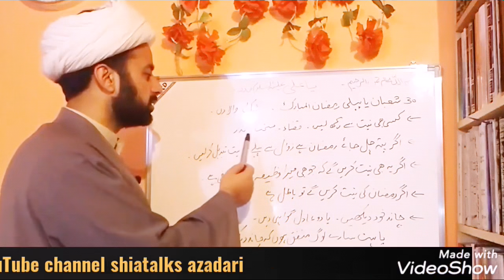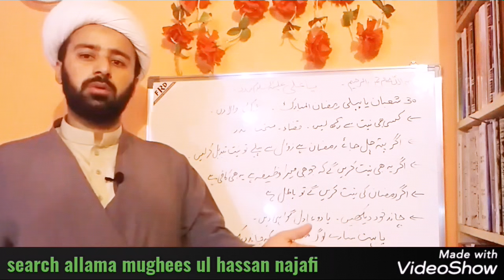30 شعبان ہے یا پہلی رمضان روزہ کیسے ہو گا۔۔ramzan ka pehla roza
chand kese dekhna he
chand nazar aa gya ya nahi
first day of Ramadan or 30 shaban